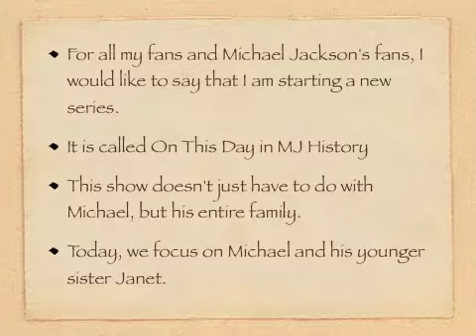MJ History ep 1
My first episode of my first series!